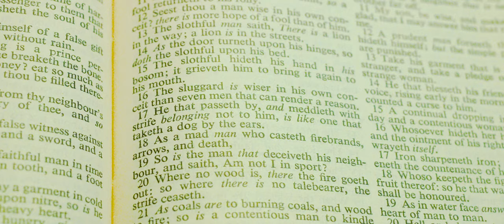[Gothic Psycho-Thriller] Interlocution || Dulvlu Spa film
A young missionary's faith is confronted when he helps a man that could be a believer, psychotic or demon. Maybe all three...

Originally produced for the Gig Harbor 72 Hour Film Challenge. Interlocution is the first film in the Slam Initiative by DSME... and the 3rd to be released.

Interlocution aims to be a film entirely defined by its viewer. It shows almost nothing in a Bergman-like tale on the qualms of religious matters. While demonstrating great respect for its characters and religious origins... Interlocution serves as a conversation for conversations. After the final shot... You are to ask yourself what you really saw. As you should with every event in life.

Director Dulvlu Spa takes a leap forward in creative restraint by construing a pious story through allegories of his own outlook on faith. He directs Michael Delisle into his first subdued role as a character that only means good, but fails to understand good and evil. Director of Photography Tyler Templeton delivers smooth imagery reminiscent of parchment paper that follows the biblical nature of the film. Cameron Schmidt composed four unique tracks to interplay throughout the film... following the narrative beats at every possible turn.

This was the film that started the era of DSME's film slams - movies produced within a weekend. But this was also an era of "personal" films meant to challenge the viewer. For the first time DSME actively sought to instill thought... not just put on a show.
Still, there was a show to be had.
Due in part to its short and simplistic nature, this film has become the most tight and well paced offering by DSME... even a year after its initial "completion". That's by design. Because again, Dulvlu wanted to "Experiment" by for once making a film that doesn't have random explosions, racy humor, epileptic title effects, or people turning into confetti. Clown stuff, basically.
Potentially, this is a seminal moment for DSME. The team would love to find more introspective source material to work with. To make everyday things and relatable stories profoundly relatable to audiences. That's the kind of new territory that Dulvlu wanted to produce after going all in with quintessential DSME works "Rip N' Run" and "Utility Carol". He had done everything within his style. It was time for a new style.

And because of the precedent started by this seemingly simple film... DSME produced 6 shorts within 2019. All of them of a serious nature; stemming from a personal story from the director. In this way, it may be the most important shift for DSME since Dulvlu got his first camera.

{Additional Credits)
Poster by Dulvlu Spa and Eleen Byat
Original title design by Eleen Bayat
font:
Kelly Ann Gothic